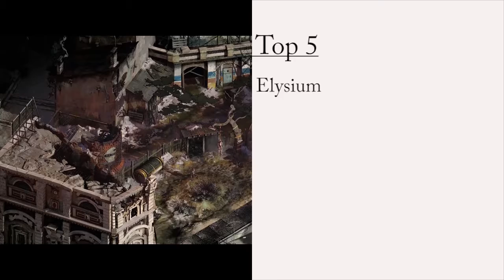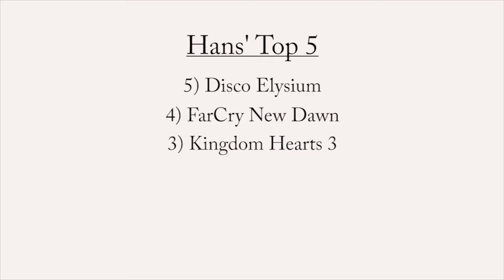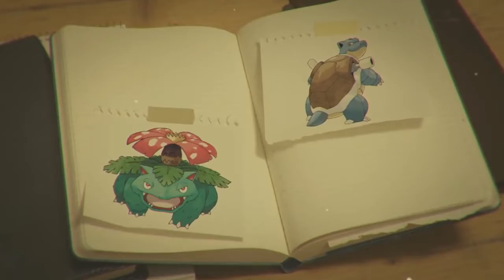Game of the Year 2019: Hans' Top 5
It's Hans' top 5 games of 2019 featuring: alcoholism, russian rap, Frozen, moon men and Pocket Monsters.